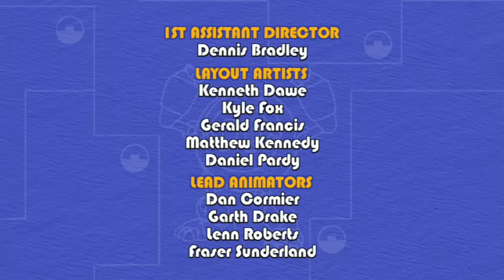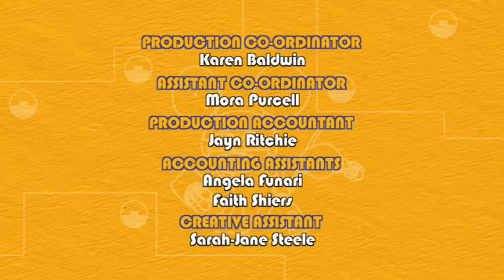Animal Mechanicals 119 - Mechana Dragonfly Island | Mega Machines